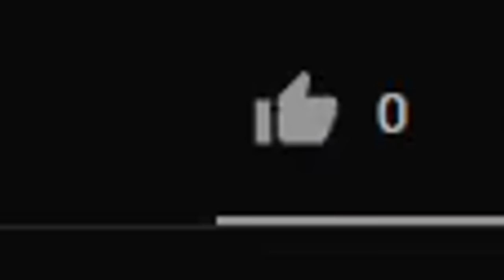winning with EVERY crosshair.. (Roblox Arsenal)